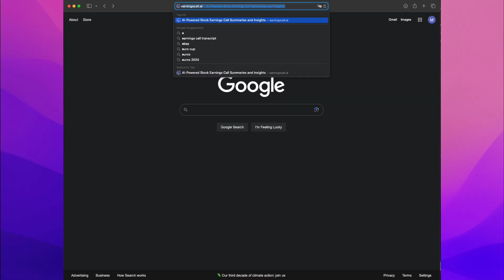EarningsCall.ai: Summarize lengthy Earnings Calls using AI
Save hours and hours reading public company earnings call transcript.
Find hidden insights ignored by major press.

📈 About This Video:
Join us for a quick tour of EarningsCall.ai. In this brief demo, see how our innovative AI tool can multiply your equity research productivity. Explore the advanced features that revolutionize the way you analyze stock earnings.

🔍 What You'll Discover:
Key features: AI-Generated Earnings Call Summaries, Interactive Q&A, Guidance and Outlook Analysis, Risk Analysis, and more.
AI Chat Feature: Custom insights for your unique investment questions.
Uncover the time-saving advantages and deeper insights offered by our tool.

🎯 Perfect For:
Investors looking to streamline their earnings call analysis.
Financial experts who need rapid yet detailed insights from earnings calls.
Consultant that leverage earnings call insight to boost business.
Anyone interested in leveraging AI for smarter investment choices.

🌟 Highlights:
Efficient Summaries: Transform lengthy earnings calls into quick, easy-to-grasp information.
Historical Summaries: dive into historical earnings call and find trending insights.
Tweet Summary: Get the gist of earnings calls in tweet format.
Interactive AI: Engage with our AI chat for personalized insights on earnings calls.
User-Friendly Interface: Effortlessly navigate through complex financial data.